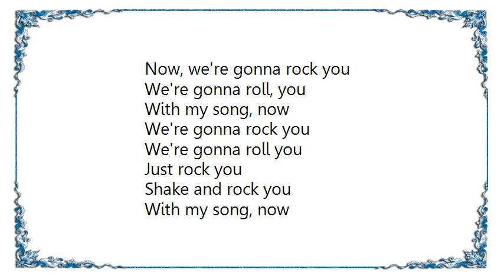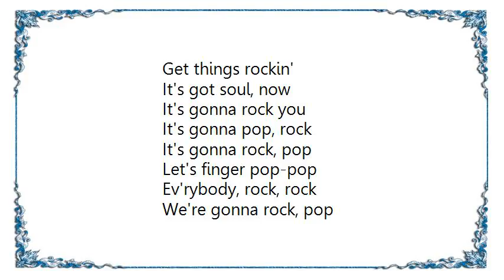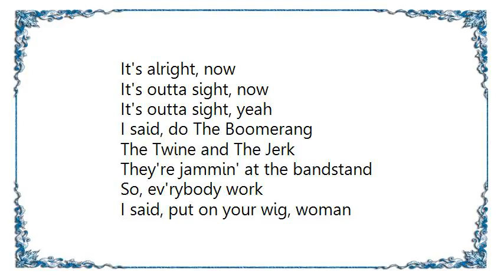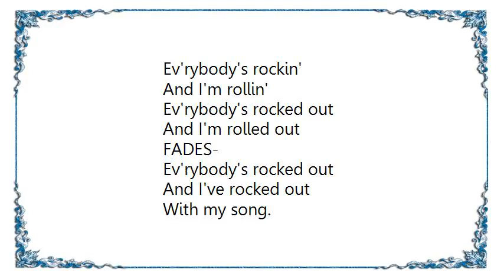Junior Walker - Shake and Fingerpop Lyrics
[Lyrics Junior Walker - Shake and Fingerpop]
Now, we're gonna rock you
We're gonna roll, you
With my song, now
We're gonna rock you
Just rock you
Shake and rock you

Vocal:
Put on your wig, woman
We goin' out to shake an fingerpop
Hey, baby!
I said, put on your wig, woman
(Hey, girl!)
We gonna get out on the floor, now
Dance like we never dance befo'

'Right on!'

(sax & instrumental)

Chorus:
This is my song, now
This finger poppin'
Will shake and rock you
Get things rockin'
It's got soul, now

It's gonna rock you
It's gonna pop, rock
It's gonna rock, pop
Let's finger pop-pop
Ev'rybody, rock, rock
We're gonna rock, pop

I said, look at them people
Tryin' the big, Fly
Doin' The Barracuda
The Jerk and The Twine

Kick off your shoes, baby
An get in the groove
'Cause when you hear the music
Yo' feet has got to move

Goin' out an shake an fingerpop
(That's what I'll do')
Gonna get out on the floor, now
Dance like we never danced, befo'
(Dance, woman!)

(sax & instrumental)

Chorus:
That's my song, now
Ev'rybody's, rockin'
Ev'rybody's, rollin'
It's alright, now
It's alright, now
It's outta sight, yeah
It's alright, yeah
Let's finger pop, now
It's alright, now
It's outta sight, now

I said, do The Boomerang
The Twine and The Jerk
They're jammin' at the bandstand
So, ev'rybody work

(Stay, is what I'll do)

(Shake, girl!)

(sax & instrumental to end fade)

Chorus:

That's it, I'm through, now
Ev'rybody's rockin'
And I'm rollin'
Ev'rybody's rocked out
And I'm rolled out
FADES-
Ev'rybody's rocked out
And I've rocked out
With my song.